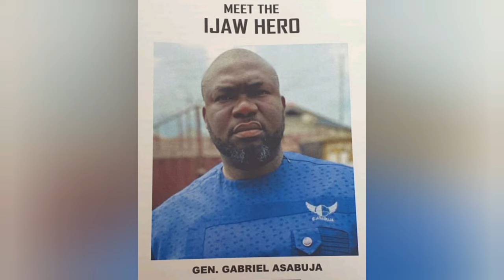NWANOSIKE PREPARED FOR Ŵ@Ŕ, WEARS ƁÙĹĹ€T PROOF VEST & POLICE DID NOT DECLARE HIM WANTED - IHUNWO